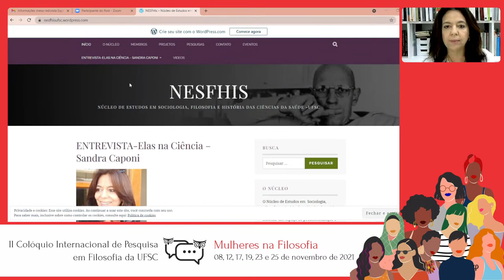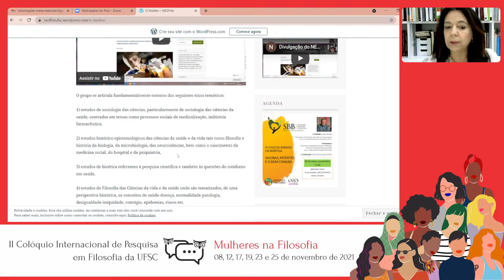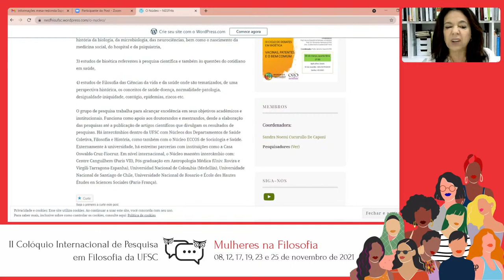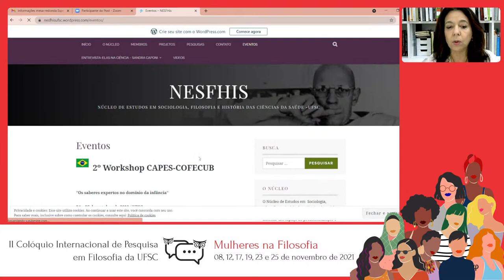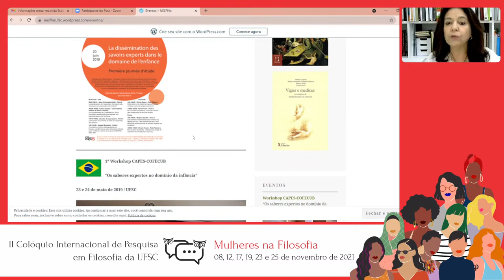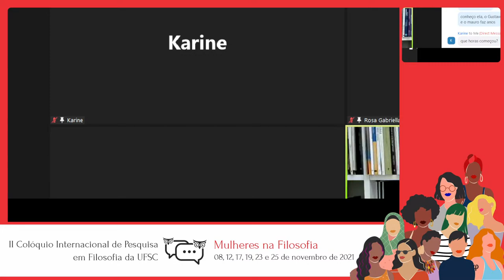II COLÓQUIO DE PESQUISA EM FILOSOFIA DA UFSC - MULHERES NA FILOSOFIA - MESA-REDONDA ESPECIALISTAS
Filosofia da Arte
Rosa G. de Castro Gonçalves

Filosofia da Psiquiatria
Sandra N. Caponi

Filosofía del Discurso Indígena
Ana Matías Rendón

Lógica
Itala M. Loffredo D’Ottaviano